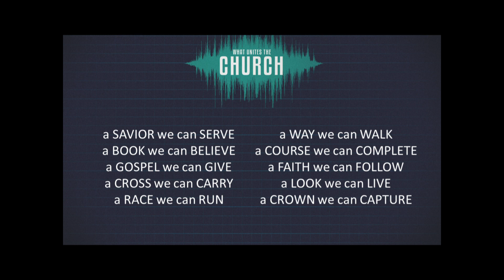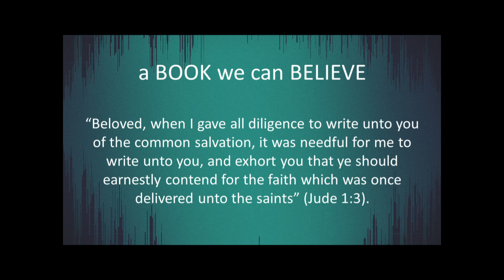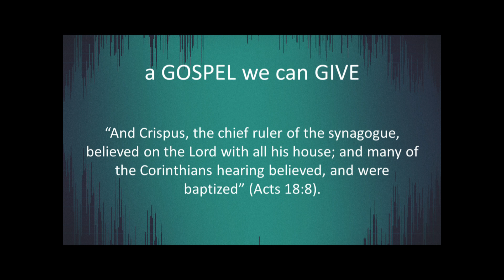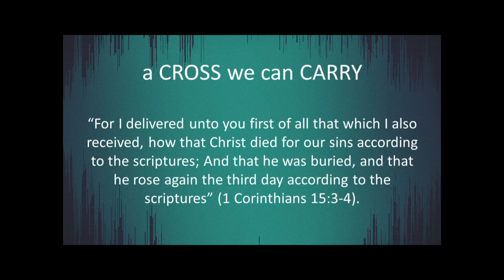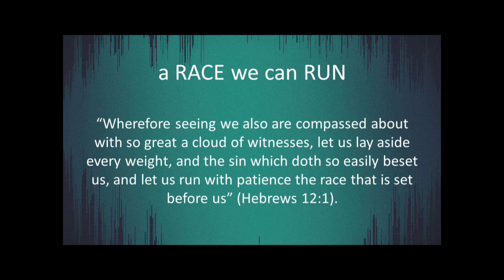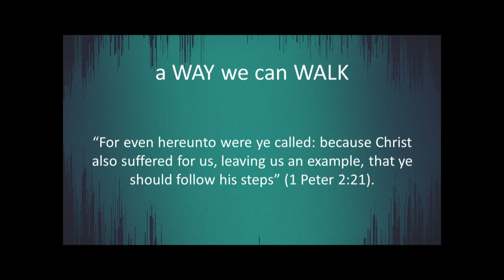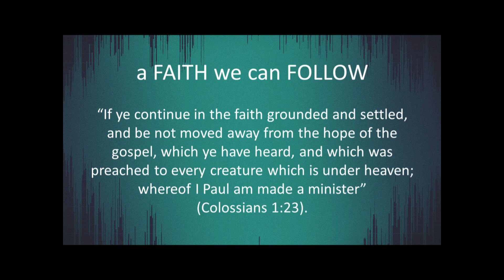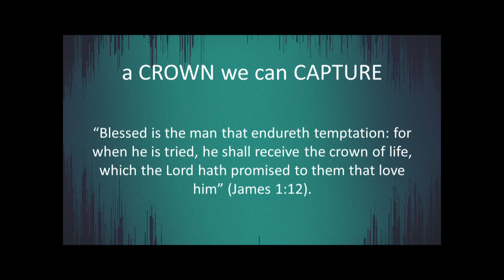What Unites The Church - Jonathan Burns (Sun AM Bible Class August 23, 2020)